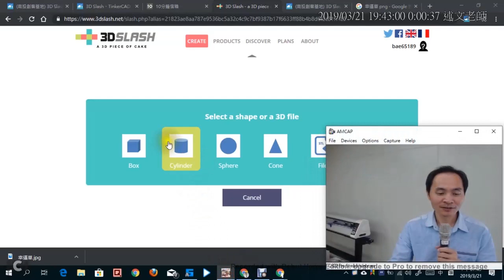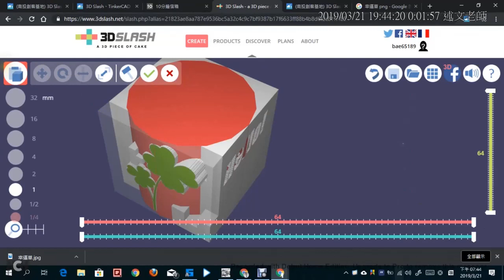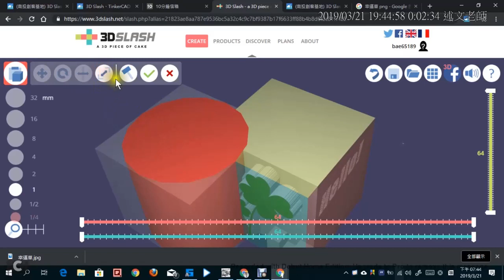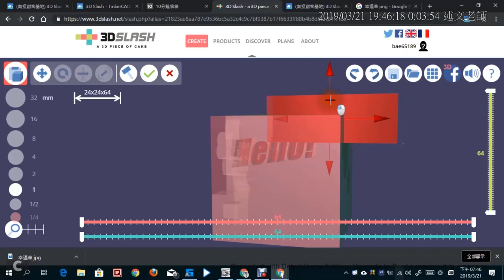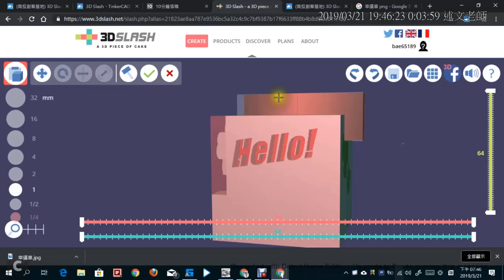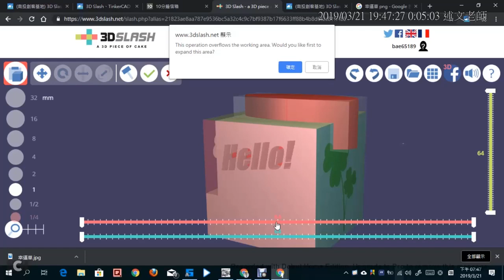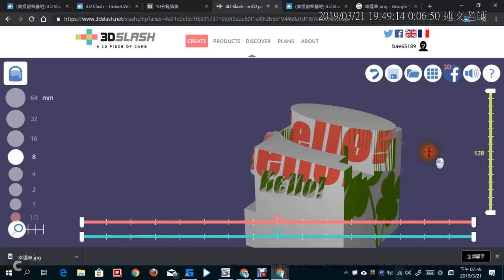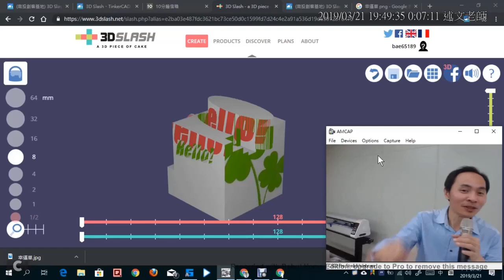05：3DSlash 如何加入基本立體形狀